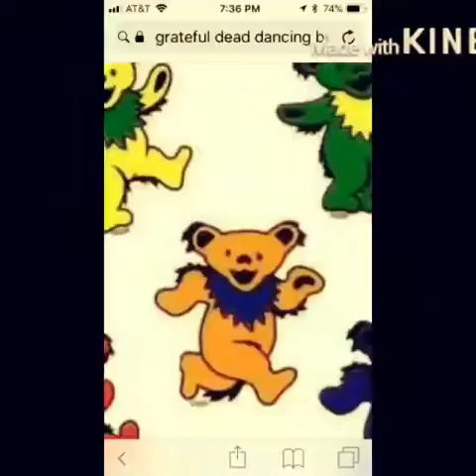Tampa Reviews Music video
Doing a review on Girl Scout cookies from Trulieve By the way this is a music video enjoy Was going to put a new video out there but U2 bandit because of the name but you know what they can kiss my ass